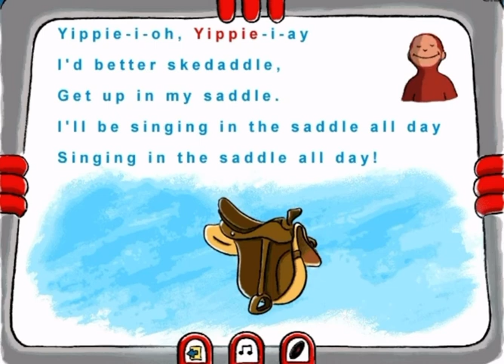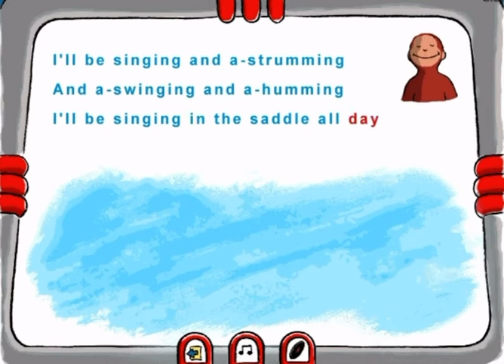Singing In The Saddle All Day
From Curious George Early Learning Adventure